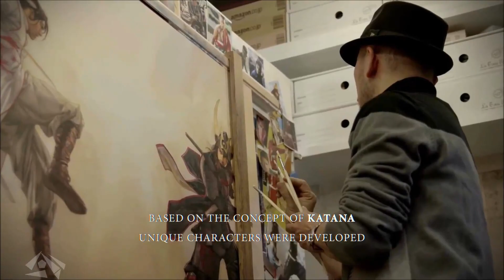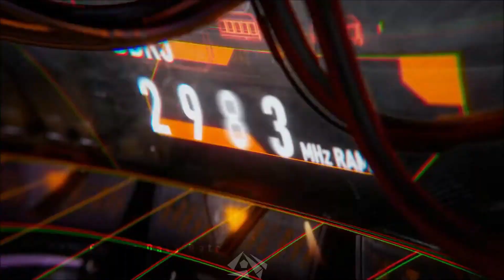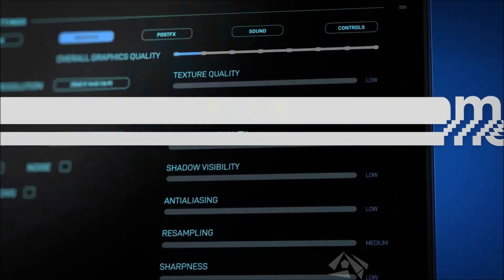BEST BUDGET GAMING LAPTOP TO BUY IN 2025 | TOP 5 CHEAP GAMING LAPTOPS 2025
Links to the Gaming Laptops we mentioned in the video:

5. Msi Katana GF66
Amazon US

4. Acer Nitro 5
Amazon US

3. Asus TUF  F15
Amazon US

2. Lenovo Legion 5i
Amazon US

1. Acer Predator Helios 300
Amazon US

Best Deals on Gaming Laptops

Computer Build:
AMD Ryzen 3 1200:
MSI Gaming AMD Ryzen B350 DDR4:
DeepCool TX Mid Tower Tesseract:
Kingston Technology HyperX Fury 16GB:
XFX Radeon RX 560 1295MHz,4gb GDDR5:
WD Blue 250GB Internal SSD:
WD Black 1TB Performance Mobile Hard Disk Drive:
Corsair CX Series 550 Watt 80 Plus Bronze:
32" TV HDTV LED 720p Element: